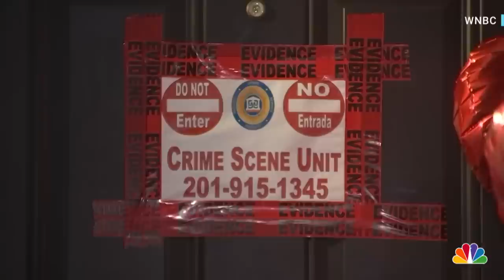Missing N.J. kindergarten teacher found dead in shallow grave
Family members reported 33-year-old New Jersey teacher Luz Hernandez missing after she didn't arrive for work on Monday.  WNBC's Ida Siegal reports.